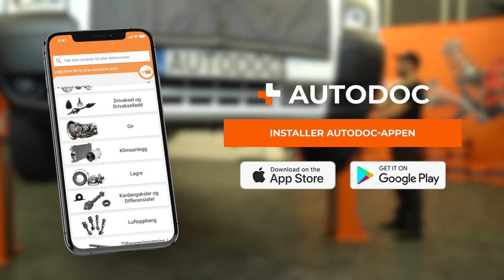Slik bytter du termostat på en FORD TRANSIT MK7 [AUTODOC-VIDEOVEILEDNINGER]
Slik bytter du termostat på en FORD TRANSIT MK6 2.2 Van 2006–2014 [AUTODOC-VIDEOVEILEDNINGER]

0:00 — FORD TRANSIT MK7 – termostat: trinn-for-trinn veiledning for utskifting
0:21 — Løft bilen med en jekk eller plasser den over en smøregrav
0:39 — Tapp kjølevæsken fra motoren
1:06 — Fjern kjølevæskeslangen
1:43 — Fjern termostaten
1:54 — Monter en ny termostat
2:48 — Hell kjølevæske på kjølevæsketanken
2:58 — Kjør motoren i noen minutter

Termostat til kjøretøyet FORD Transit Mk5 Minibus (V184, V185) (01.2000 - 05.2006) / FORD Transit Mk5 Van (V184, V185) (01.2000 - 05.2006) / FORD Transit Mk6 Minibus (V347, V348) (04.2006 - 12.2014) bør som regel erstattes i én og samme prosedyre. Det er imidlertid noen små forskjeller, på grunn av spesifikke egenskaper ved kjøretøyets design.